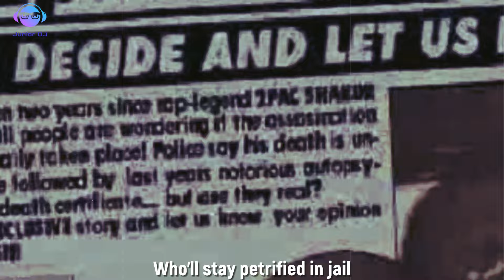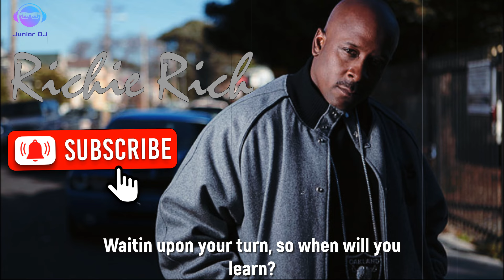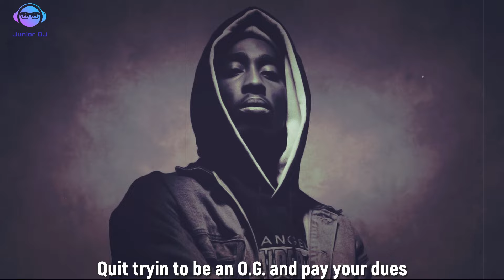2Pac ft. Richie Rich - Rush!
I present to you a mashup remix of the original song "Heavy In The Game"! I hope you like it and surprise you as I usually do!

Cause when I'm broke I got no time for the fellas, listen - 2PAC

Song name: RUSH !
Artist: 2Pac & Richie Rich
Remix made by: Junior DJ Remix
Beat by: Jordan Beats,ECLIPSE BEATS